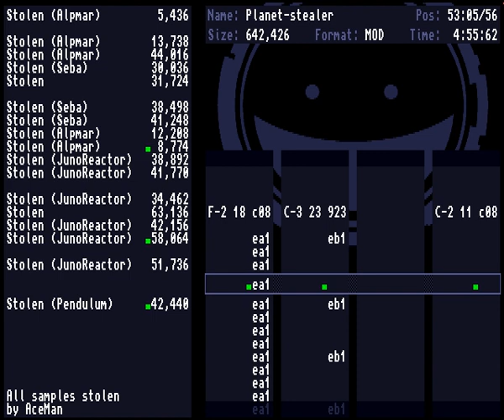AceMan - Planet-stealer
Amiga MOD // 4ch
#3 place @ AmiParty 4ch music compo